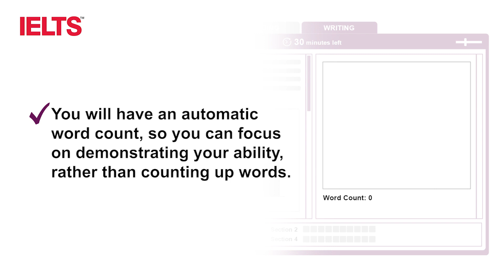Computer delivered IELTS – Writing advice 2